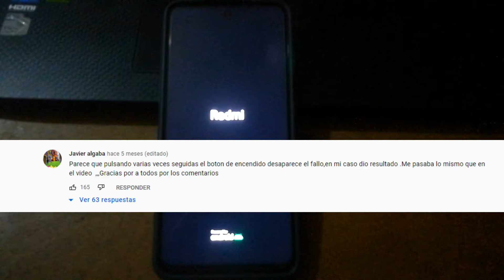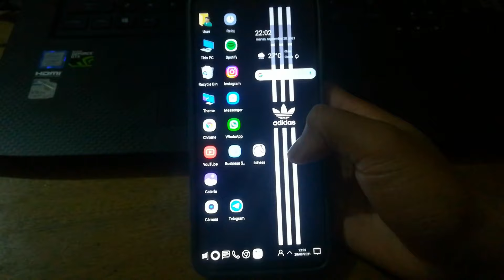Xiaomi se apaga y enciende solo - Reinicio continuo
Xiaomi se apaga y se prende solo SOLUCIÓN. Reinicio automático, reinicio continuo en Xiaomi.
Xiaomi se apaga y se prende solo y no se puede prender ni apagar
Aquí les presento la solución a este problema.
Si este video te fue de ayuda o quieres apoyar al crecimiento de este canal, te dejo mi cuenta de PayPal

¿Quieres aprender a reparar celulares tu mismo? Te presento el siguiente curso que me sirvió mucho

que hacer si mi xiaomi se prende y apaga solo
poco x3 pro se reinicia solo
Xiaomi redmi note 8 se reinicia solo
Xiaomi redmi note 9 se reinicia solo
celular xiaomi se apaga o se reinicia solo solución